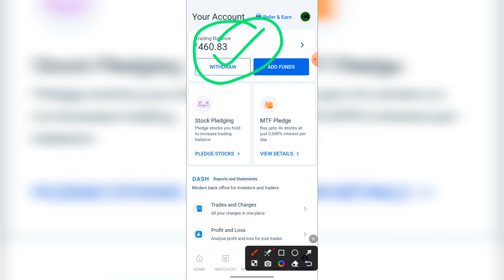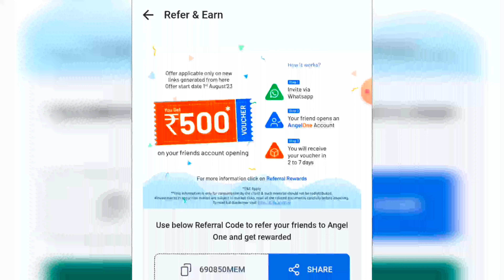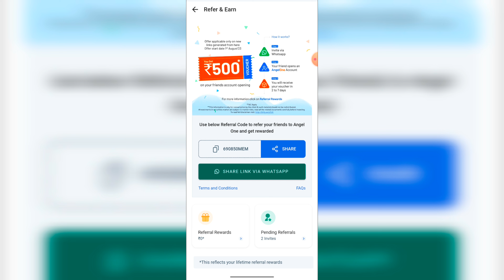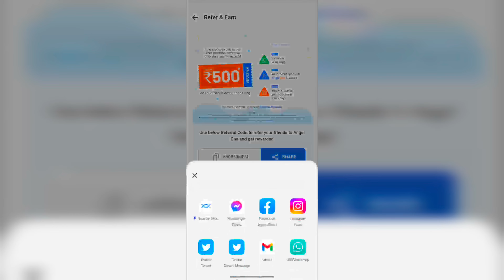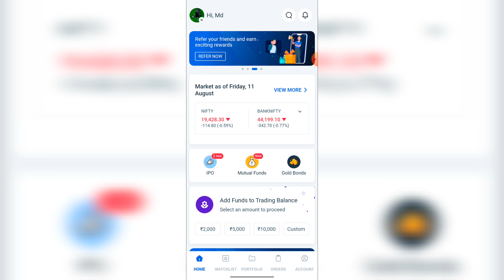(New) Angel One Se Paise Kaise Kamaye | How To Earn Money From Angel One | Angel One Refer And Earn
Angel One Se Paise Kaise Kamaye | How To Earn Money From Angel One | Angel One Refer And Earn 2023

Angel One Se Paise Kaise Kamaye | How To Earn Money From Angel One | Angel One Refer And Earn

So hello guys apka swagat hai humari new video mein aaj ki video mein maine apko batya hai angel one se paise kaise kamaye...

🛑👇OPEN YOUR DEMATE ACCOUNT AND GET EXCLUSIVE OFFER NOW👇🛑

⚫ For Getting Bonus 1199 Rupees , Open 5 Paisa Demate Account ⚫

⚫ India's No. 1 Trading Application Zerodha And Get Exclusive Offer ⚫

⚫ India's No. 1 Trading Application Groww Get Exclusive Offer ⚫

Topic covered :-

angel one se paise kaise kamaye without investment
angel one se paise kaise kamaye 2023
angel one se paise kaise kamaye intraday trading
angel one se paise kaise kamaye bina investment ke
angel one se paise kaise kamaye refer
angel one se paise kaise kamaye live
angel one se paise kaise kamaye nifty
how to earn money from angel one
how to earn money from angel one app
how to earn money from angel one in hindi
how to earn money from angel 1